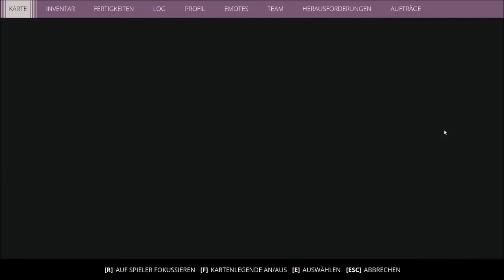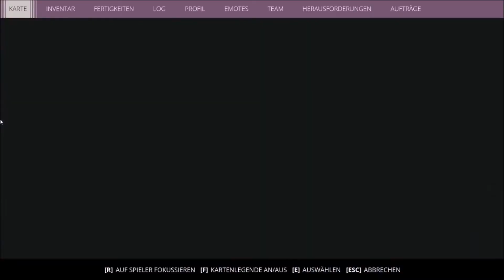Generation Zero® 018 Der erste Kontakt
Filme und Playlist auf meinen Kanal:
- Minecraft
- Stardew Valley
- Allgemeinwissen Lehrbuch
- Sims 4
- Raft
- Minecraft Dungeons
- Medizini
- Generation Zero®